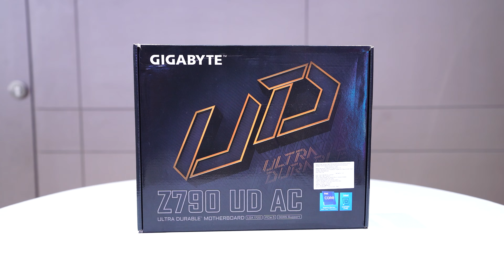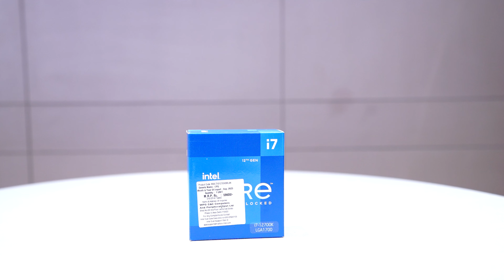Build an Intel i7-12th Gen with RTX 3060Ti PC Under 1.4 Lakh | Vishal Peripherals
MOTHERBOARD: GIGABYTE Z790 UD AC

RAM: 32 GB CORSAIR VENGEANCE DDR5 (16*2) 5600MHZ

PRIMARY STORAGE: 1TB Crucial P2 NVME M.2

CABINET: COOLER MASTER K501L

GRAPHIC CARD: COLORFUL NVIDIA RTX 3060Ti 8GB

PSU: DEEPCOOL PM 850D 80+GOLD

AIO LIQUID COOLER: Cooler Master MASTERLIQUID 360L CORE ARGB

Buy all computers, laptops, tablets, printers, gaming peripherals and all kinds of computer-related software and hardware. The one-stop solution for all IT needs.

We have stores everywhere around Hyderabad (Ameerpet, Secunderabad), Vijayawada, Vishakhapatnam

Address : Showroom No.2, Ground Floor, S R Arcade, Park Ln, Secunderabad, Telangana 500003